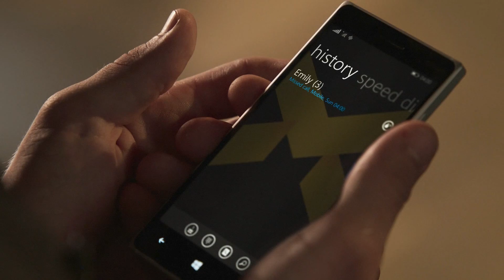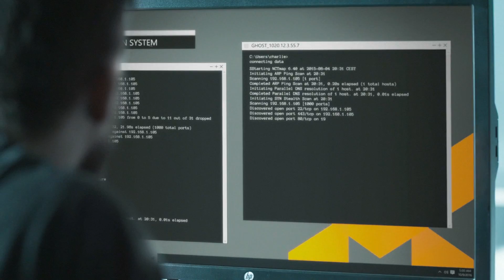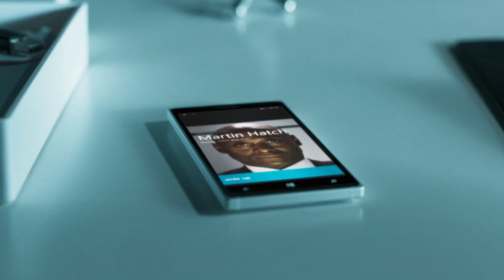QUANTUM BREAK GAMEPLAY CON JORDI WILD #2 SERIE EPISODIO 1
Aquí tenéis la continuación del  gameplay, ahora toca serie!
vamooos! :D